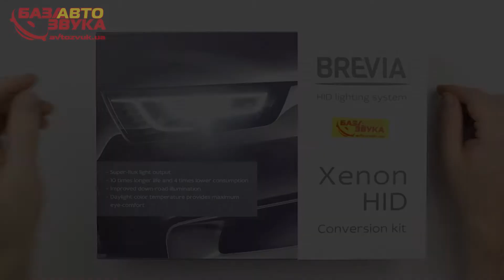Комплект ксенона BREVIA Н11 5000К Super Slim Ballast 15952